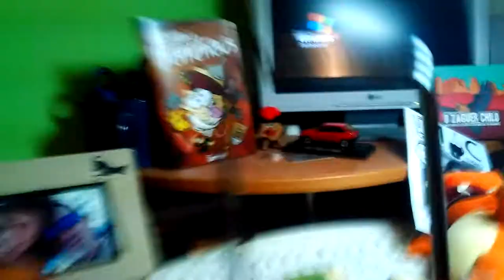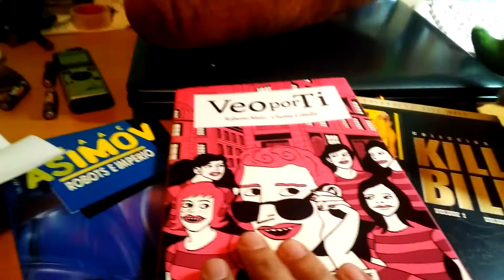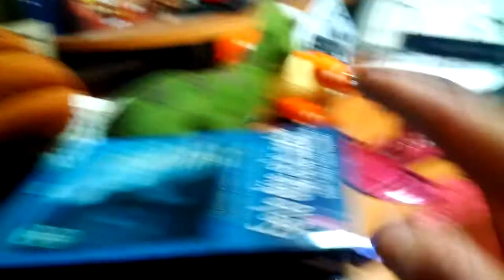"Buenya u de cuenya", nueva sección de Tierra de barrenaus radio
Lo mes d'aviento fare dos programas de Tierra de barrenaus. Lo normal y l'especial D'estrela a estrela. Asinas que estatz-tos a la tisva porque lo 2 y lo 3 tendretz doble ración. Asinas que pa replenar bell poquet, tos demando que nos ninvietz obras de ficción (comics, libros, pelis, series, ...) pa que decretemos si son buenya, u si son "de cuenya". Videofatera 064
NOTA: "De cuenya" no existe. Cuento que se lo inventó Pasku. U quemisió.  Total, dengún no va a cobrar por ixo...